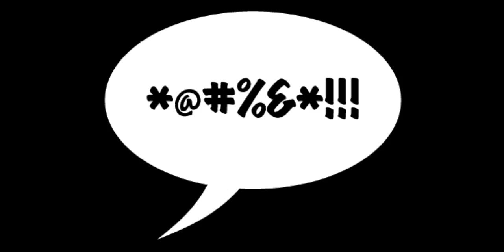Dead nation # 4 Downtown commented walkthrough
It's a zombiemassacre outthere